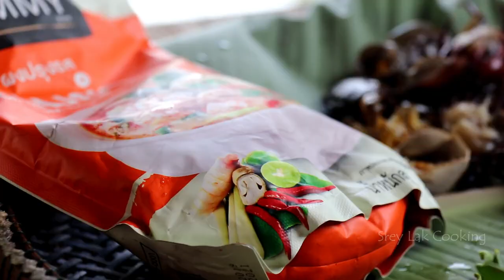Tasty Crispy Crab With Tom Yum Powder Eating Delicious | Delicious Crispy Crab Recipe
Hi Guys ! How are you to day ? This video I want to show you about How to Tasty Crispy Crab With Tom Yum Powder Eating Delicious | Delicious Crispy Crab Recipe. I hope you like this video. Thank for everything all Dear ...